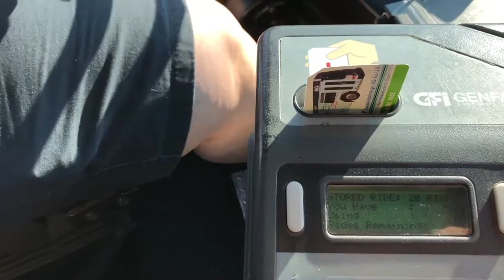Ride on a local bus in Lincoln, Nebraska, USA